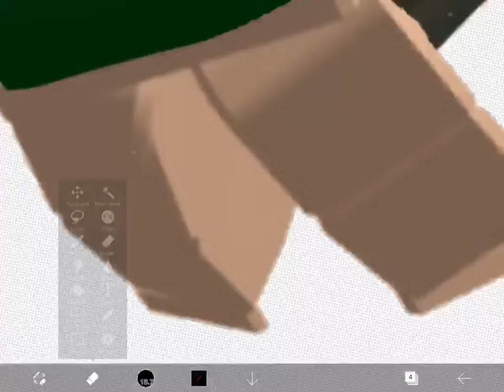I “tried” to make Capricorn for my upcoming series in roblox. (It was ugly.)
The series name is...

Zodiac Z Mystery

U just missed it ;)